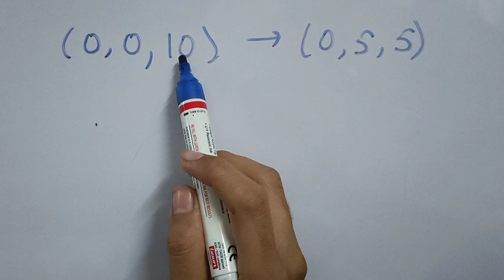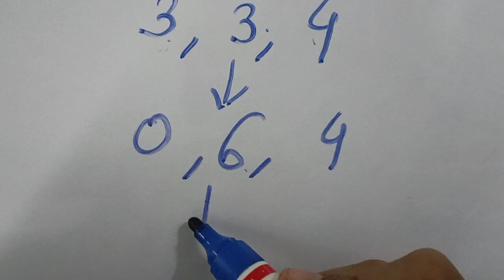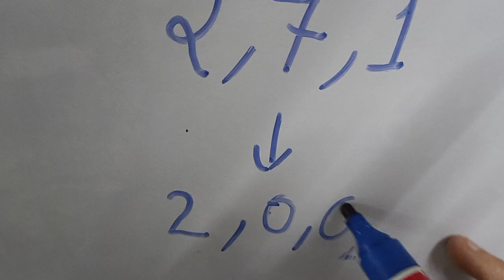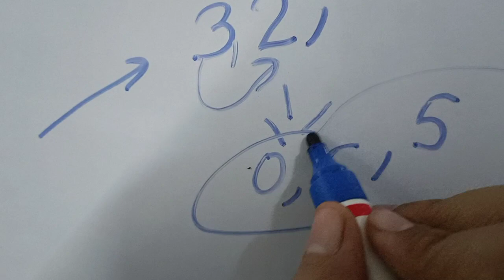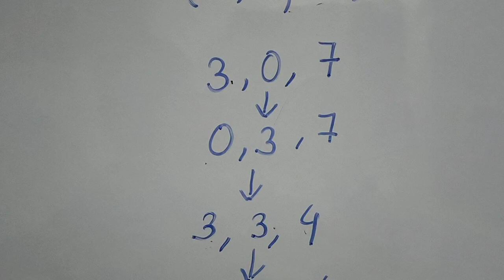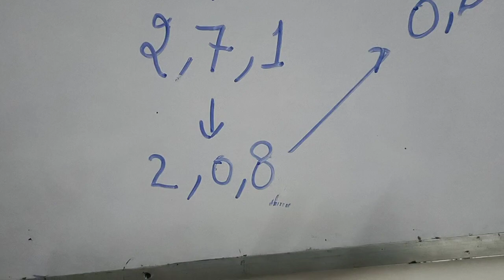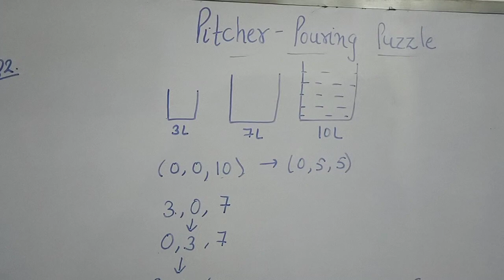PITCHER POURING PUZZLE QUES -2